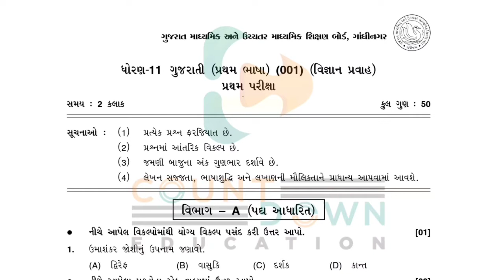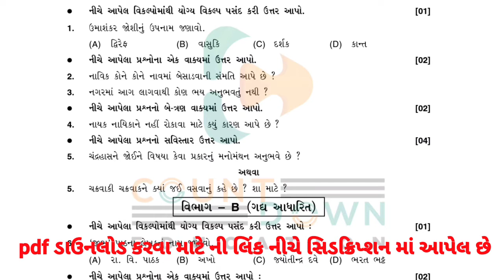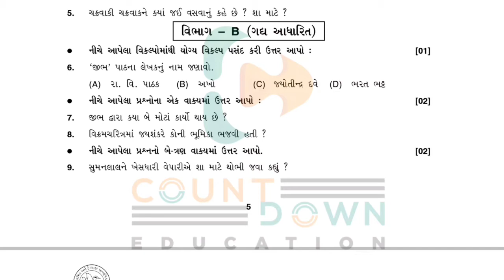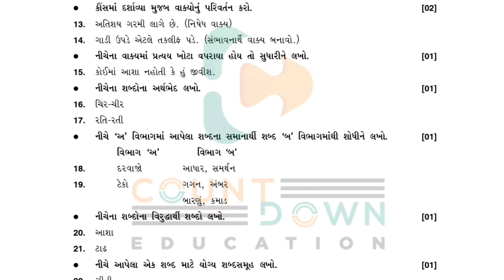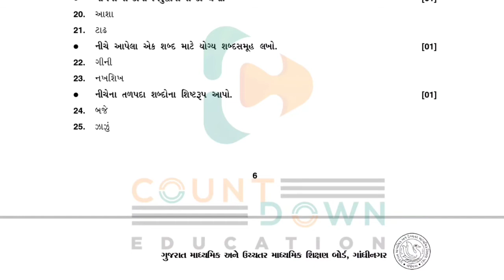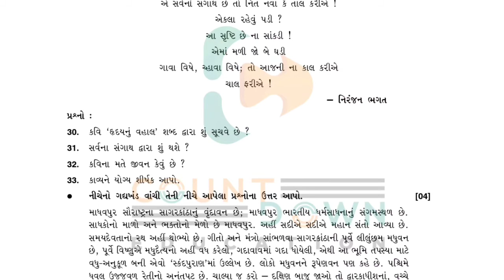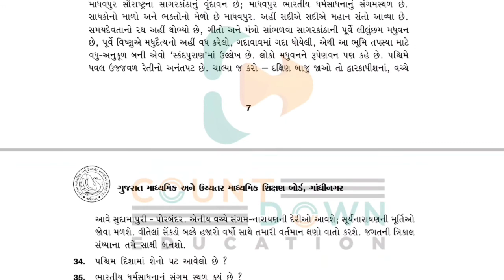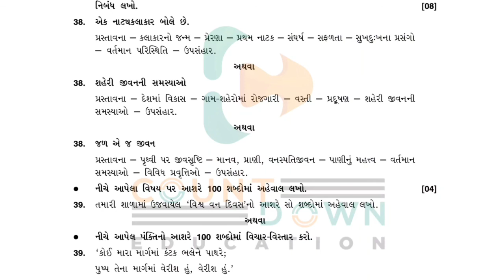Std 11 Gujarati Pratham Kasoti October 2021 | Std 11 second language Paper October 2021 | Dhoran 11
1) Bas apne Doubt ki photo kheecho
2) Sawal ko crop karo
3) Turant Video solution pao

4 crore se jaada bachee karte hai Doubtnut App ka istemaal

std 12 account nidan kasoti solution 2021